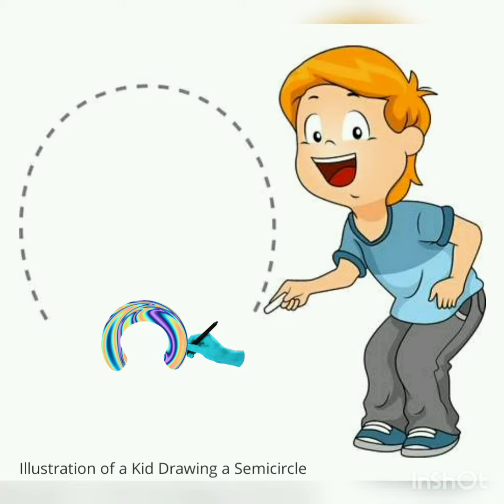आधा गोला/ आधा वृताकार -- 𝙎𝙚𝙢𝙞 𝘾𝙞𝙧𝙘𝙡𝙚👝👛☂️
The circumference is the perimeter of a circle. So, naturally, the circumference of a semicircle would be the perimeter of a circle divided by 2.
It has only one line of symmetry. In non-technical usage, the term "semicircle" is sometimes used to refer to a half-disk, which is a two-dimensional geometric shape that also includes the diameter segment from one end of the arc to the other as well as all the interior points.

इसमें समरूपता की केवल एक पंक्ति है। गैर-तकनीकी उपयोग में, "अर्धवृत्त" शब्द का उपयोग कभी-कभी एक अर्ध-डिस्क को संदर्भित करने के लिए किया जाता है, जो एक दो-आयामी ज्यामितीय आकार है जिसमें व्यास खंड आर्क के एक छोर से दूसरे तक और साथ ही साथ सभी आंतरिक बिंदुl